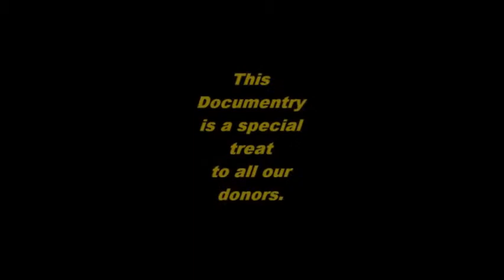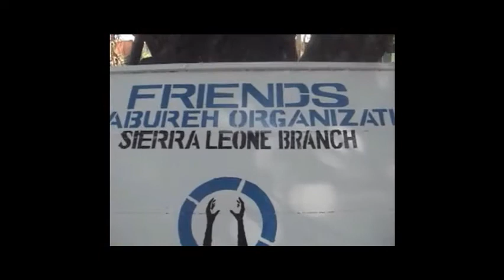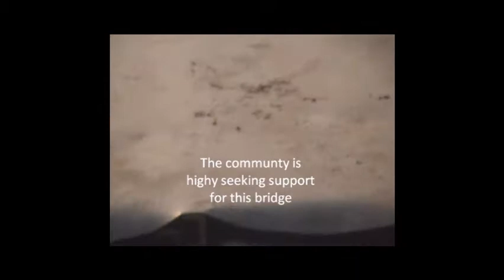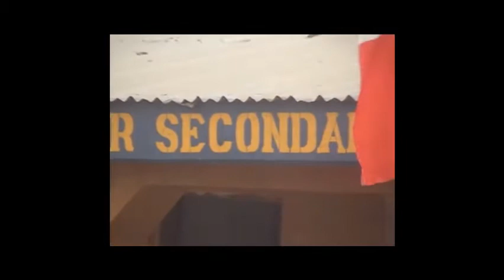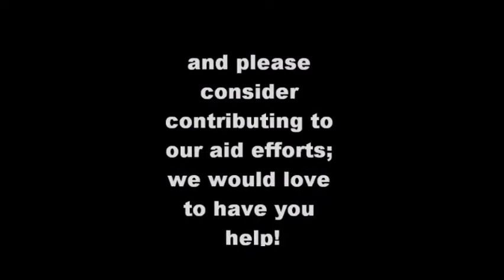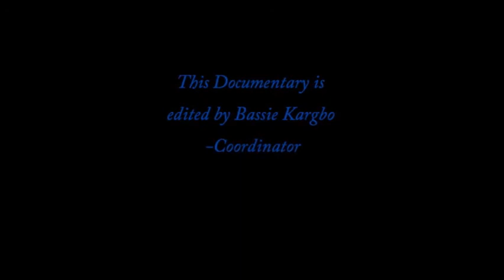Mabureh Junior High School opening documentary; December 18th 2009.wmv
Friends of Mabureh is a grassroots organization in Thunder Bay, Canada. This organization is a registered NGO in Sierra Leone. The doccumentary is the just built Mabureh Community Junior High School by friends of Mabureh and was opened on December 18th, 2009. Next project at hand is the construction of the primary school. and please consider to share your help and expertise. We'll love to have you help! Thanks for your time.